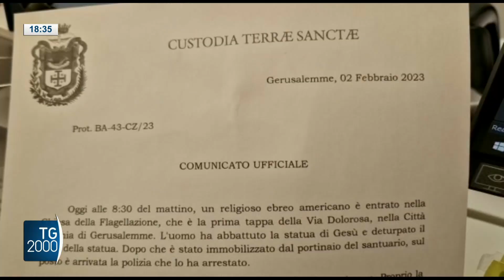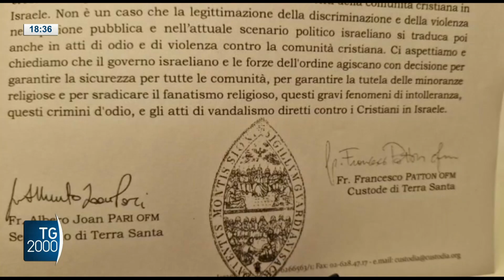Gerusalemme, vandalizza in chiesa una statua di Gesù. Arrestato cittadino Usa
A Gerusalemme l'ennesima aggressione a danno della comunità cristiana ha provocato una dura nota da parte della custodia di Terra Santa.
Servizio di Paolo Fucili